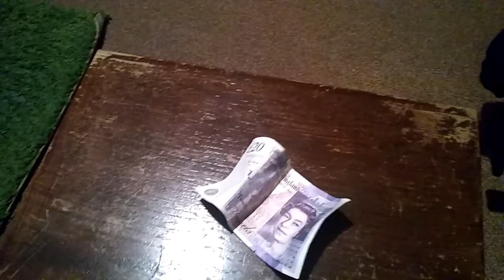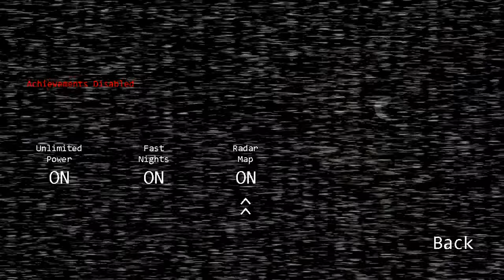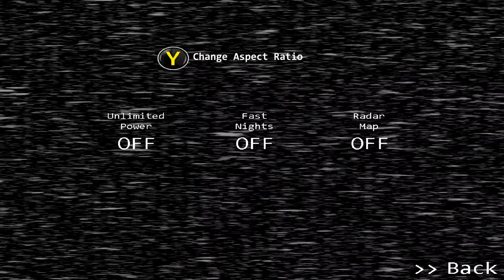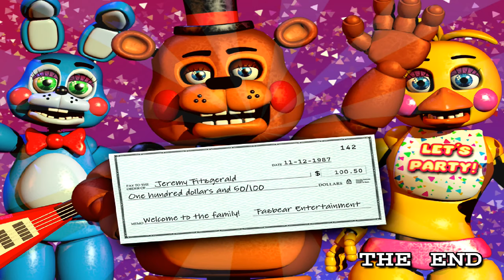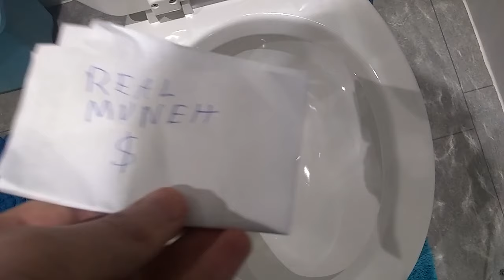Beaver Reviews: Five Nights At Freddy's 1-4 On consoles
Hey everyone! Sorry to keep yous waiting for a while, this is the FNaF project I mentioned that I was working on, it's also a startup to a new series in which I review games, although this review series is supposed to be different to reviewers like IGN, I won't give a end score, but I will give a sort of last opinion on the game sort of thing. Also please know that this is purely a review, and I'm not entirely saying that Clickteam are a bad company or something, they can still fix the game and make it better if possible, if you can see past the game's issues and still wanna buy it then you can do that, I'm not stopping you. I merely just want to give you an idea on whether it would be worth buying or not.

Timestamps:
00:00  Introduction
01:42  FNaF 1 First Impressions
02:49  FNaF 1 Gameplay
03:09  FNaF 1 Jumpscares
03:52  FNaF 1 Result
04:20  FNaF 2 Intro/First Impressions
04:46  FNaF 2 Gameplay
06:49  FNaF 2 Jumpscares
07:05  FNaF 2 Result
07:21  FNaF 3 Intro/ First Impressions
07:47  FNaF 3 Gameplay
09:48  FNaF 3 Jumpscares
10:06  FNaF 3 Result
10:22  FNaF 4 Intro/First Impressions
10:59  FNaF 4 Gameplay
11:49  FNaF 4 Jumpscares
12:48  FNaF 4 Result and Final Verdict
14:32  Outro